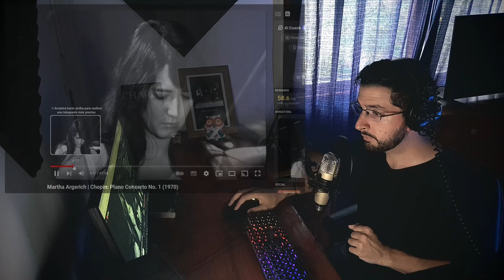MARTHA ARGERICH: ¿La MEJOR Pianista del Mundo? 🔥 Reacción / Análisis ✅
Escuchamos por primera vez en el canal a la ¿mejor pianista del mundo? Martha Argerich.

🌿 Si te gusta lo que ves y querés colaborar con el canal, podés hacer tu aporte por estos medios: